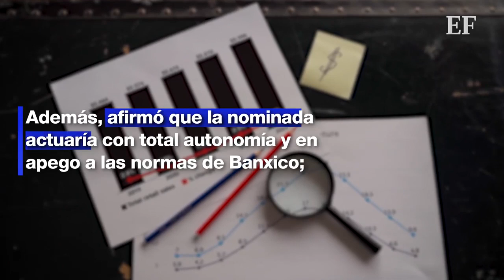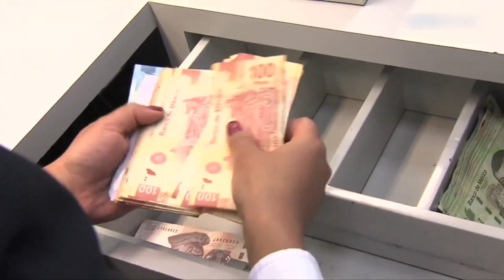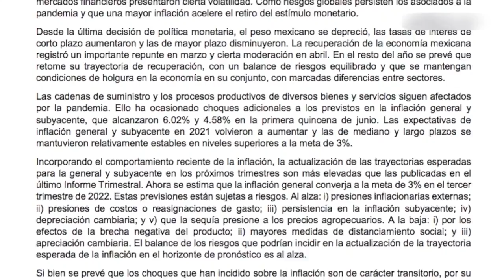El presidente López Obrador baja a Arturo Herrera de la sucesión en el banco de México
El presidente López Obrador baja a Arturo Herrera de la sucesión en el banco de México, y en su lugar propondrá a Victoria Rodríguez ceja como gobernadora; hay intranquilidad en los mercados y el dólar llegó a los 22 pesos.